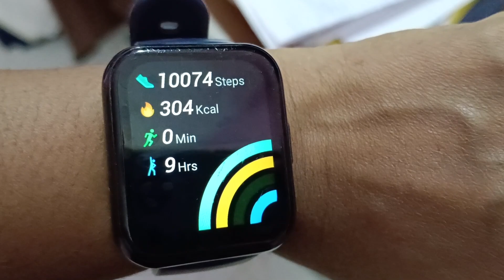vlog 100 Days Challenge Day 52 | குதிரைவாலி புதினா சாதம் | 2nd Period Day 2